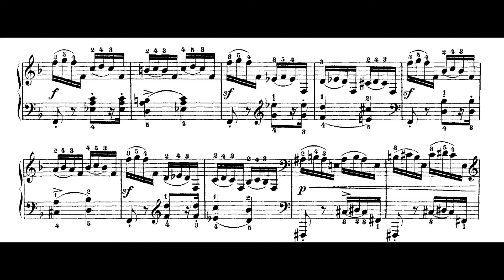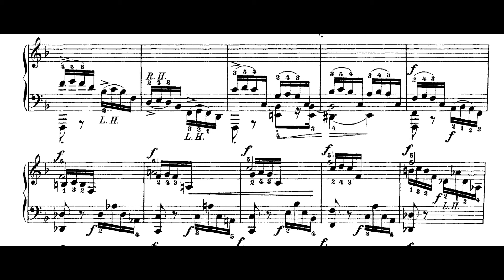Schumann: "Traumeswirren" Op. 12 No. 7 (with sheet music) - Gabriele Tomasello piano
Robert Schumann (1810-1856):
Phantasiestücke for piano, op. 12 No. 7
"Traumeswirren"